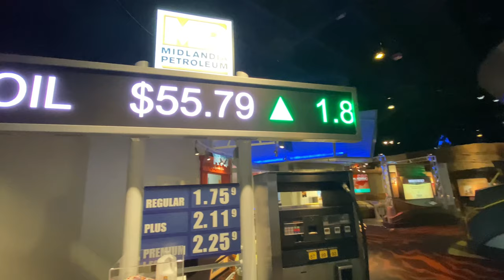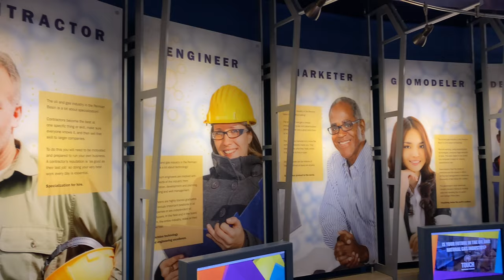Permian Basin Petroleum Museum Tour - Midland, TX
Aerial views and a walk-through of the Permian Basin Petroleum Museum in Midland, Texas.